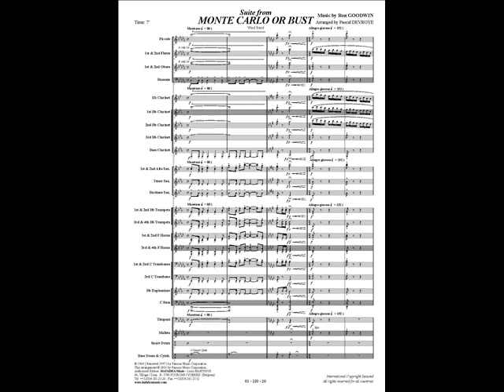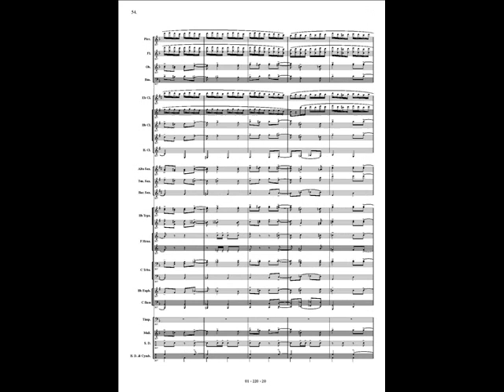Monte Carlo or bust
Monte Carlo or bust by Ron GOODWIN arranged by Pascal DEVROYE.
Recorded by the Royal Band of the Belgian Navy conducted by Peter SNELLINCKX.